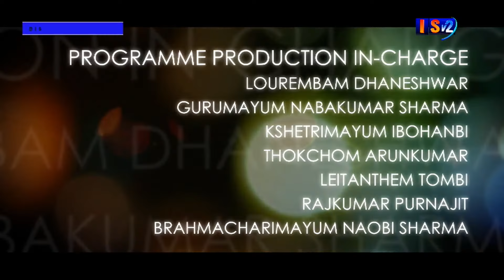DISCUSSION HOUR 20TH JANUARY 2023 | TOPIC : IDENTITY OF KINGPIN BEHIND POPPY CULTIVATION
ANCHOR:  Indraraj Urikhimbam, Anchor, ISTV NEWS
1. Maibam Dhanabir, Editor, Hueiyen Lanpao.
2. Meibon Phaomei, President, All Zeliangrong organisation Manipur valley.
3. Holkhomang Haokip, V.P. kuki chief Association Manipur.
CAMERAMAN; BIKISH
ONLINE : AMAR